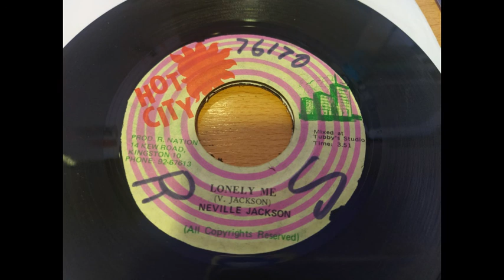Neville Jackson - Lonely me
Neville Jackson - Lonely me ( HOT CITY ) 1975